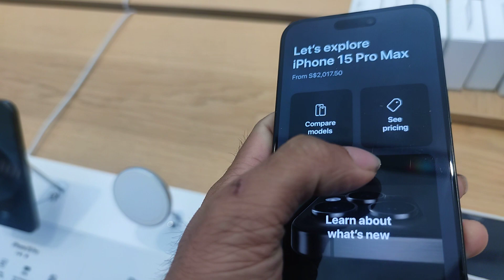新加坡Apple store